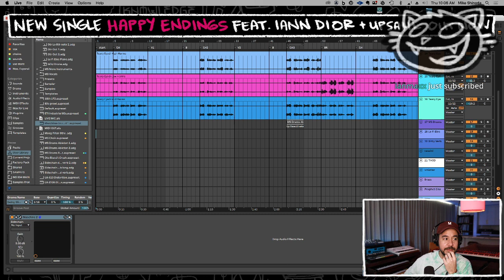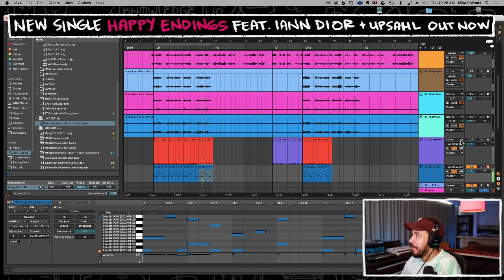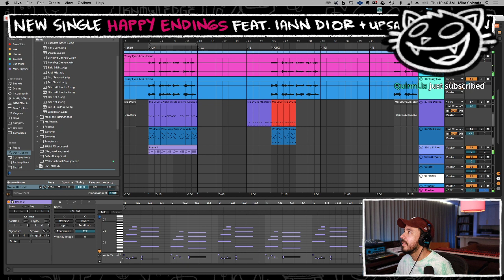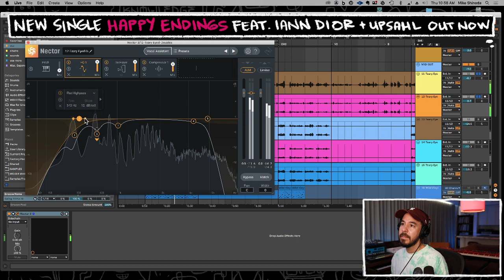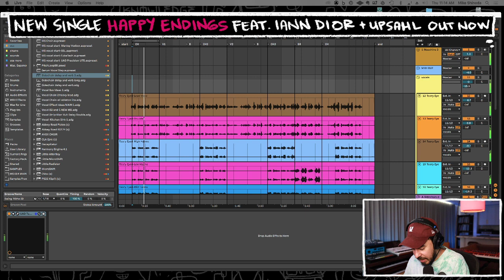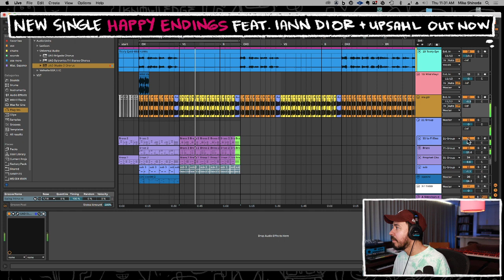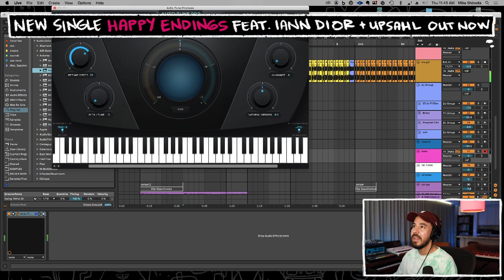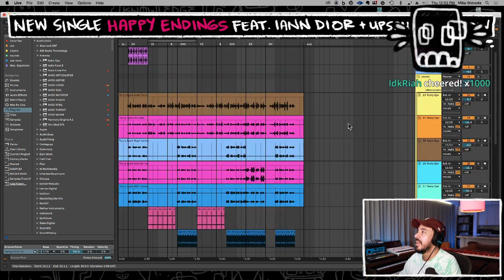3.18.21 - Producing Emma McGann's "Teary Eyed"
3.18.21 - Producing Emma McGann's "Teary Eyed"